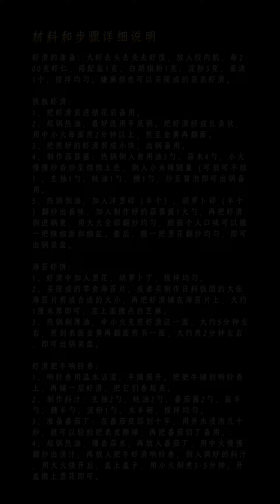绝了！香到爆的【虾滑三种神仙吃法】非常哇塞！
三种虾滑你更喜欢哪一道，收藏给家人比较比较！
全网同名持续更新，关注不迷路！🔔
超级感谢各位的认可与支持！💖

Which of the three types of shrimp do you prefer, share with your family for comparison!
The whole network is constantly updated with the same name, pay attention not to get lost! 🔔🔔
Thank you so much for your recognition and support!💖💖

抖音：龙帅食堂
公众号：龙帅食堂【图文教程会有更新】